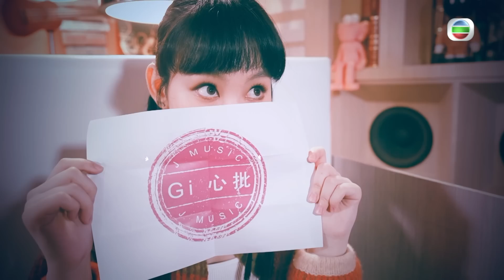J Music丨Gi心批 丨Gigi炎明熹的檸檬暗示法丨炎明熹丨讀信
【 J Music 】Gi心批 丨Gigi炎明熹的檸檬暗示法
《 J Music 》有趣環節《 Gi心批 》又嚟喇，Gigi炎明熹 讀到一位粉絲來信問到佢同檸檬有關嘅歷練，Gigi就分享可以用檸檬嚟暗示人哋自己嘅心情，究竟暗示緊啲乜呢？即刻去片睇睇《 Gi心批 》！

J Music丨逢星期日晚 10:30 PM丨 翡翠台 丨 TVB